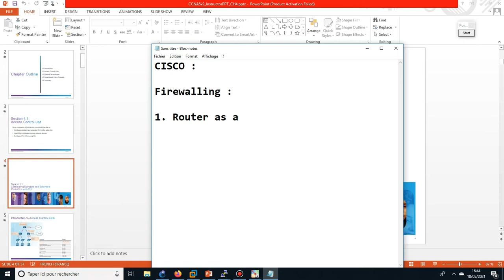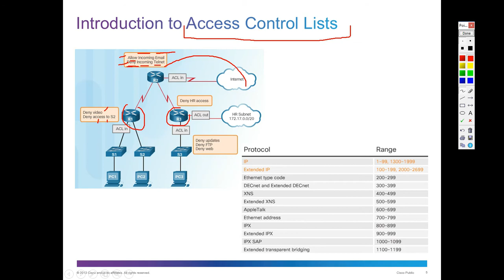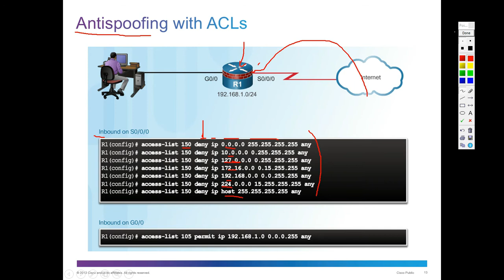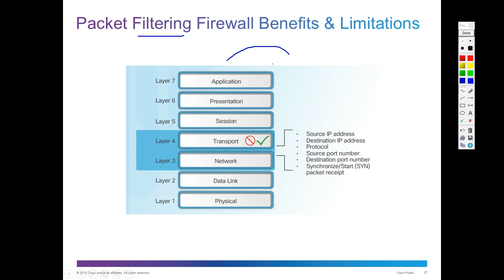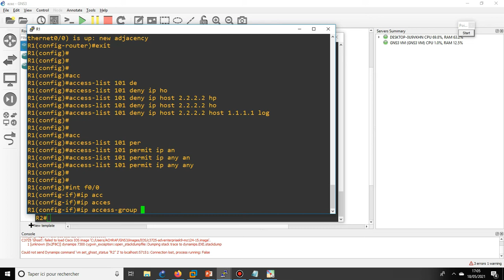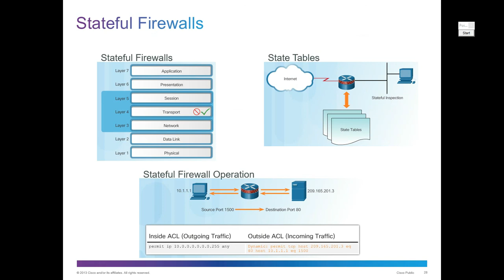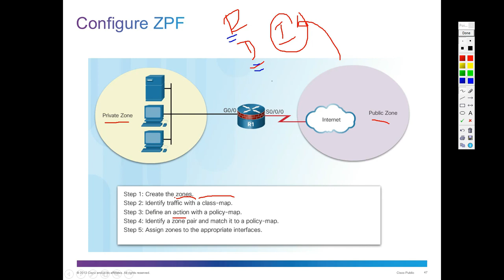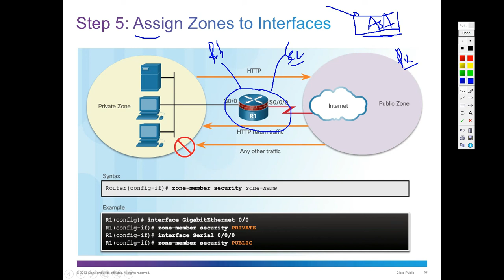CISCO ASA Firewall : Lesson 1 : Firewalling Overview.